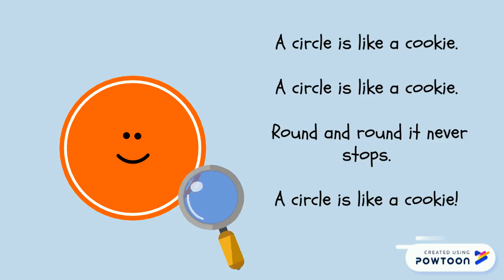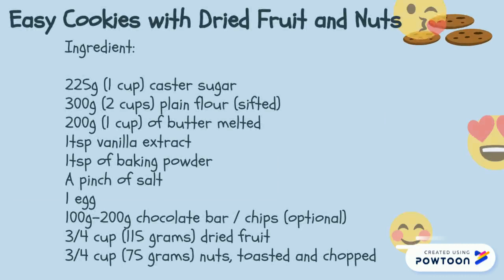2D Shapes - Circle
2D shapes- Circle -- Created using Powtoon -- Free sign up -- Create animated videos and animated presentations for free.  PowToon is a free tool that allows you to develop cool animated clips and animated presentations for your website, office meeting, sales pitch, nonprofit fundraiser, product launch, video resume, or anything else you could use an animated explainer video. PowToon's animation templates help you create animated presentations and animated explainer videos from scratch.  Anyone can produce awesome animations quickly with PowToon, without the cost or hassle other professional animation services require.